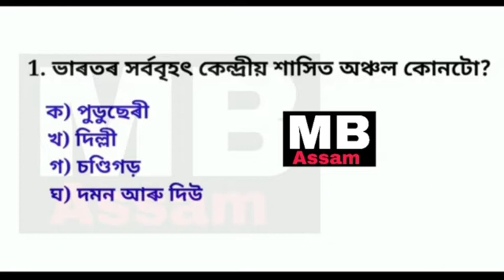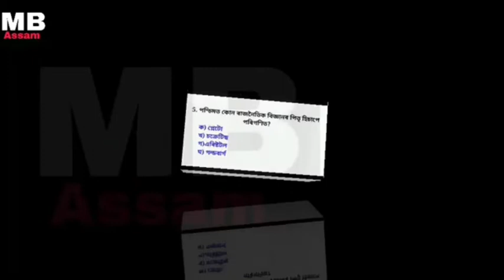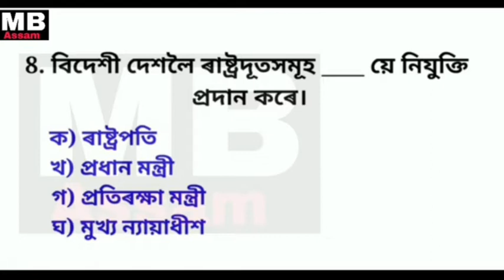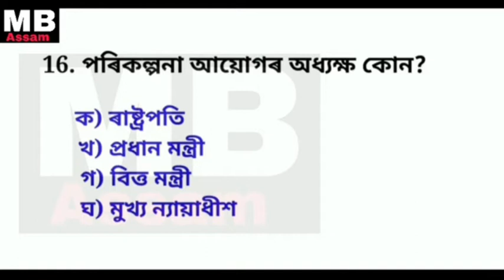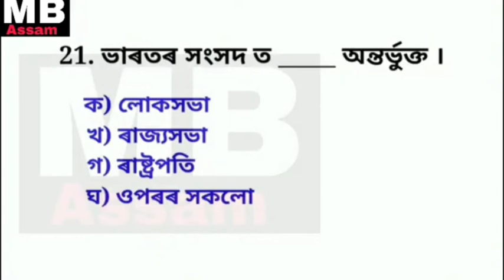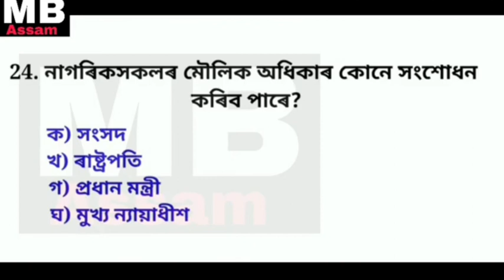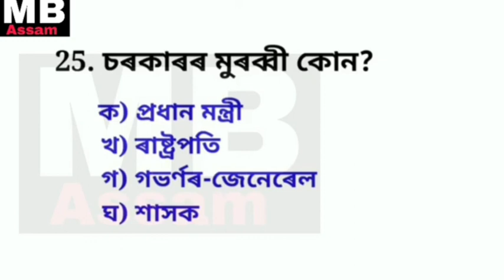Assam common exam gk//dhs dhsfw dme exam question 2022// Indian polity Mcq.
MB ASSAM